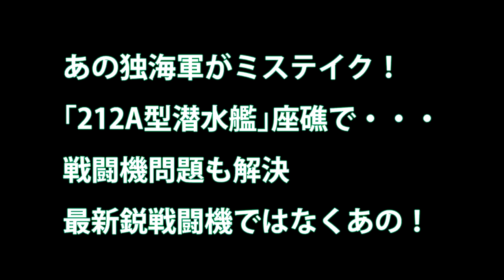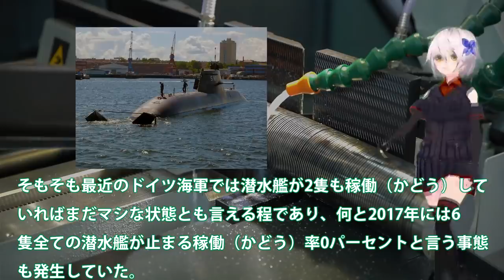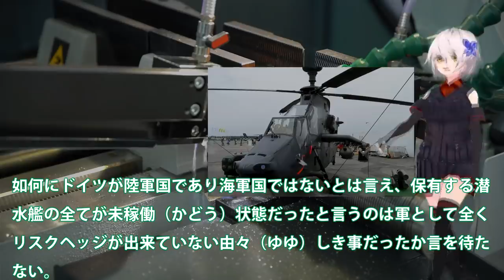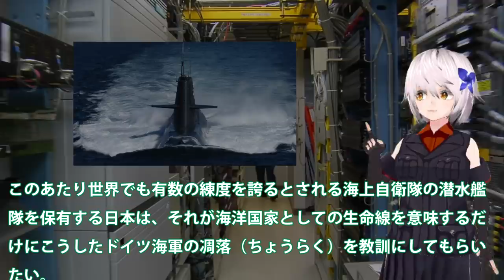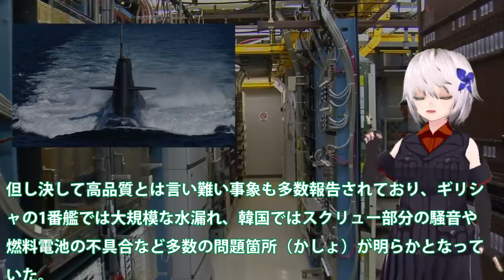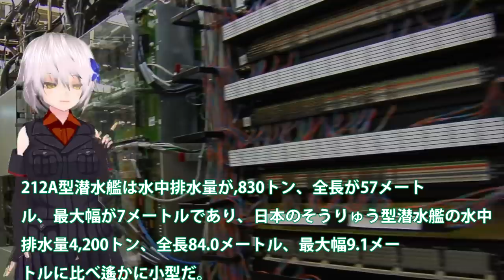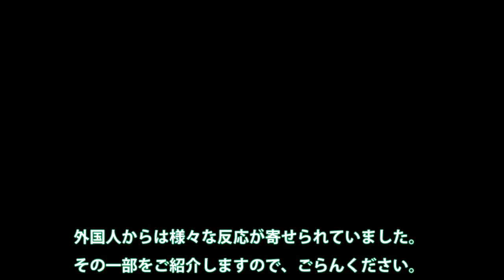あの独海軍がミステイク！｢212A型潜水艦｣座礁で・・・戦闘機問題も解決最新鋭戦闘機ではなくあの！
関連動画

引用・転載「出典：海上自衛隊ホームページ」
引用・転載「出典：航空自衛隊ホームページ」
引用・転載「出典：陸上自衛隊ホームページ」